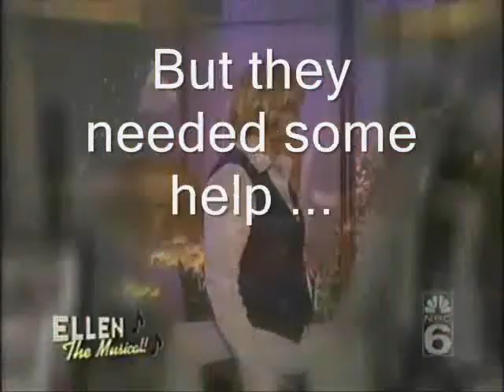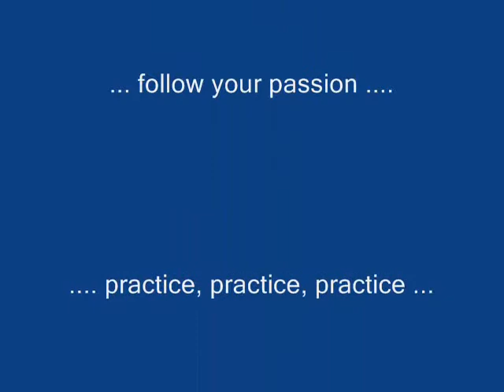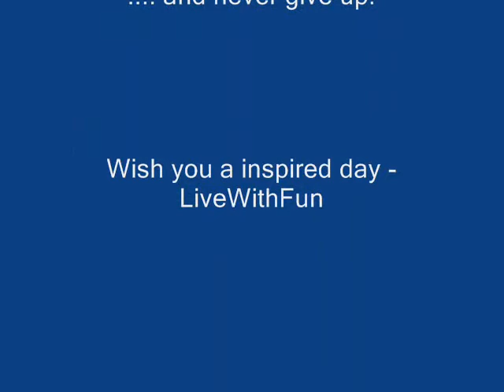Ellens FairyStory Dreamgirls 0002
Once upon a time ... in Part 2 you'll see Ellens way to sing like dreamgirls, or better ;-) incl practice with Portia